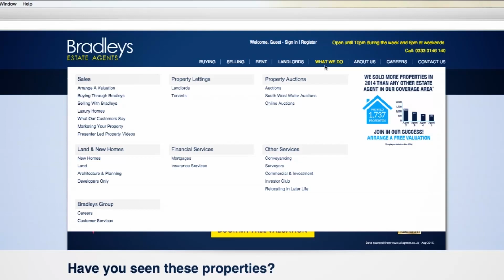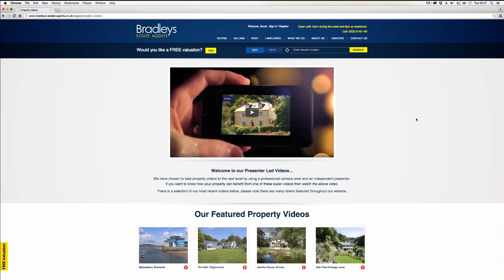PROPERTY FOR SALE | Harrowbarrow House | Bradleys Estate Agents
For more information please call Bradleys in Callington on 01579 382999
If you would like advice on selling or letting your home,